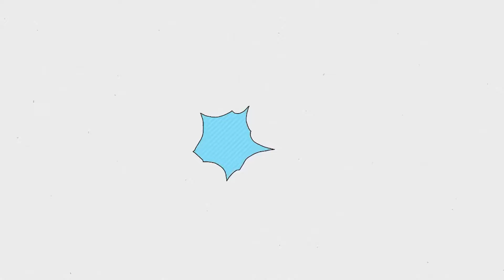謝金燕不婚原因曝光，竟是與他同居21年，今男方身份洩露，讓楊宗憲痛哭流涕悔不當初#謝金燕#楊宗憲#豬哥亮#娛樂八點檔